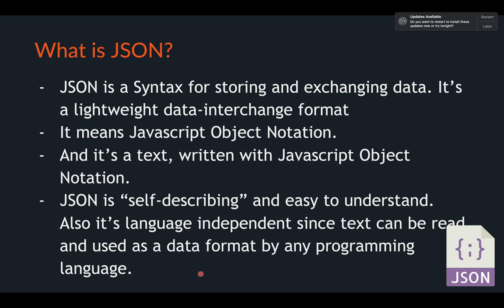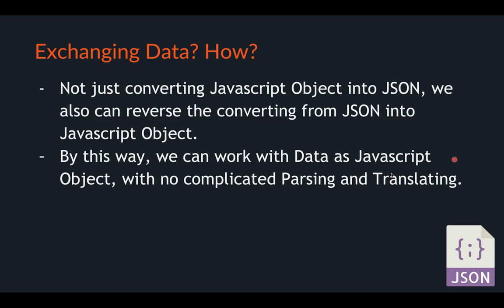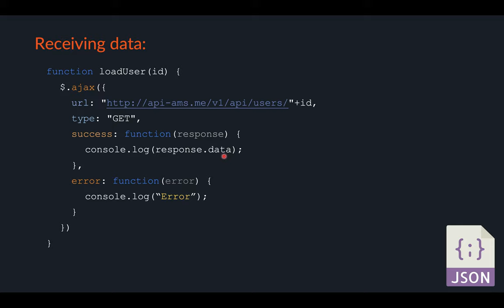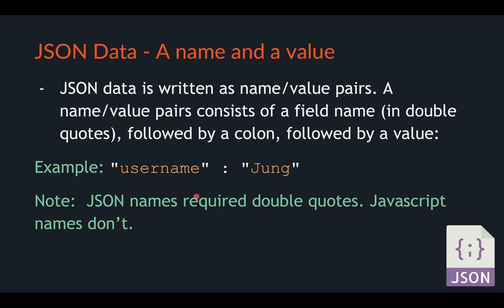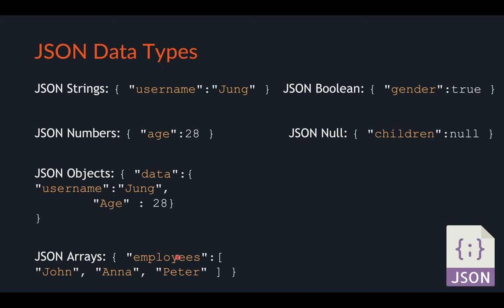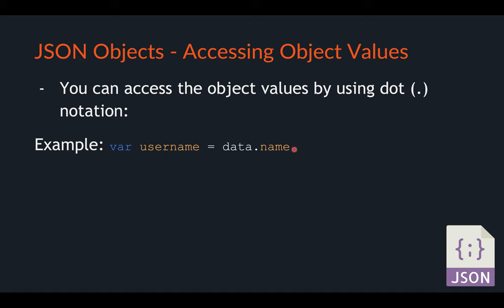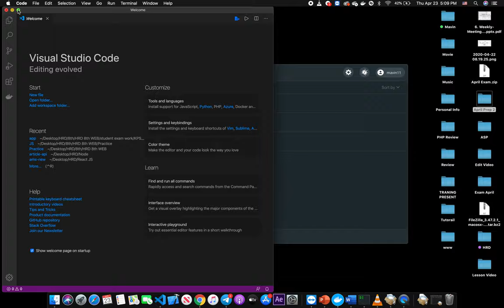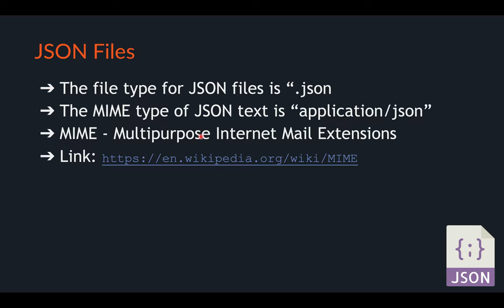Introduce to JSON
HRD Web ITE 8th generation